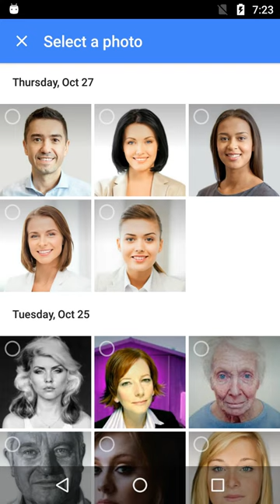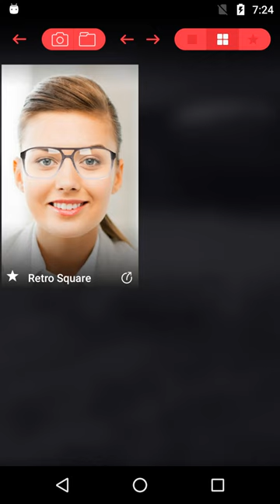Glassify - Virtual Try-On Eyeglasses & Sunglasses App for Android & iOS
Glassify is a Virtual Try-On Eyewear & Sunglasses app that let's you try 100's of frame styles under different categories, in realtime, to see which frame look great on you. Make the perfect fashion statement with Glassify!

Glassify uses state-of-the-art face detection and augmented reality to virtually overlay different Eye glasses and Sun Glasses on your face. With Glassify on your phone, finding that perfect glass that suits you the best in no more a challenge.

How it works:

By using your phone's camera, face detection and face recognition algorithm, Glassify identifies your facial landmarks and overlays different glasses on your face automagically! It's almost like virtual reality!

If you are not happy with where the glasses are placed, you can always move them around and place in that perfect spot that suits you. You can also zoom in or out the glasses to adjust the size.

Features:

- Virtually Try On different Eyeglasses & Sunglasses
- Share your new look with your Friends & Family from within the app
- Choose between different tryon eyeglass or sunglass frame types
- 100's of different eyewear and sunglasses to try on
- Found something you like? Just tap on the little star icon to store it in your favourite
- Single view and Grid View to see one glass at a time or all in one
- Different categories of eyewear frame types like Browline, Geek, Retro Square, Rimless, Wayfarer etc.,
- Different categories of sunglasses like Aviator, Wayfarer, Browline etc.,
- A huge selection of glasses with frame types similar to popular eyewear brands like Ray-Ban, Dior, Oakley, Vogue, Boss, Gucci, D&G, Diesel etc.,

Download Glassify today and find that perfect eyeglass or sunglass that suits you!